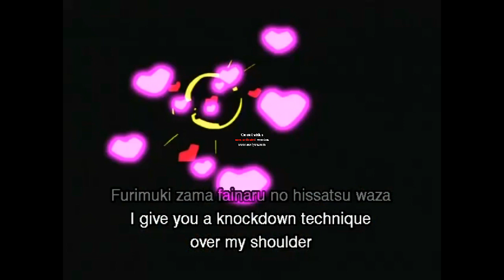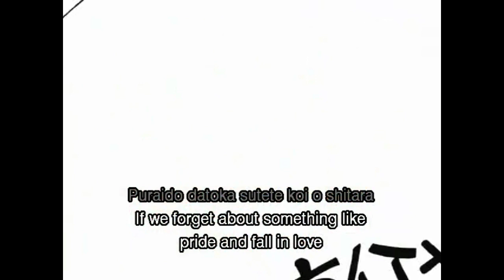Witch nurse komugi love song